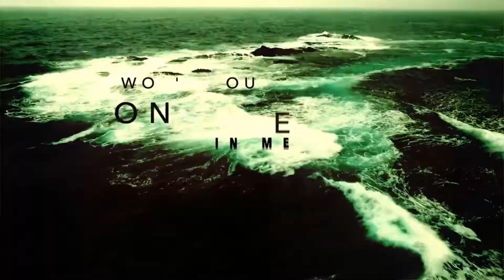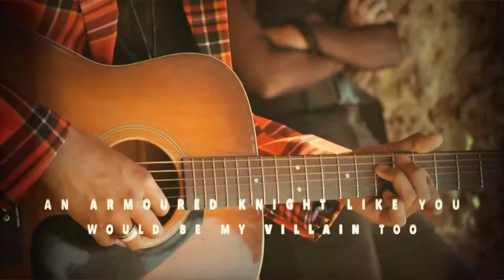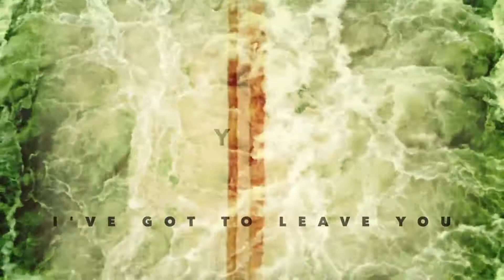Cover Drive - Love Isn't Easy (Dreadhawk Remix)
Cover Drive and Gine On?! magazine brings to you the reggae remix to their single "Love Isn't Easy". Check it out!